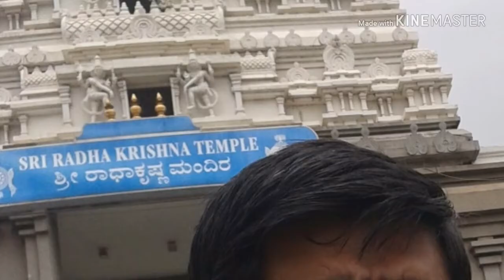unforgatteble moment......old memories